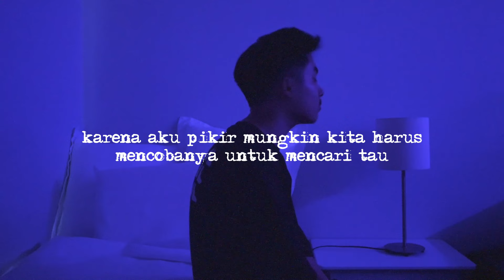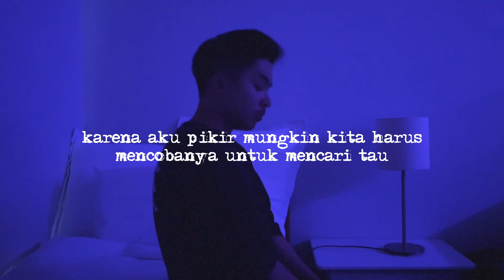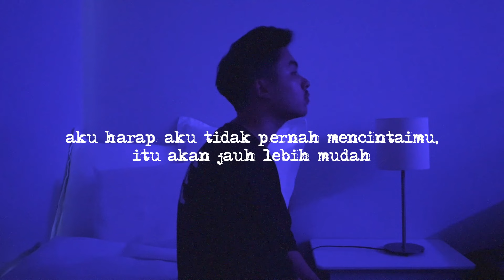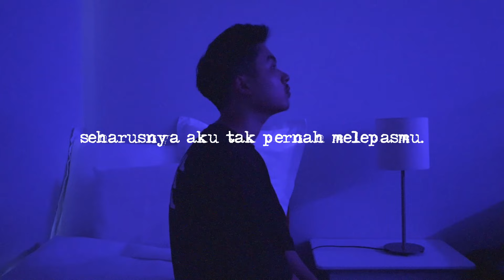Keenan Te - Never Let You Go (Lirik Terjemahan)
My new song 'Back To Us' comes out March 25!

Keenan Te – Never Let You Go (Lyric Video)